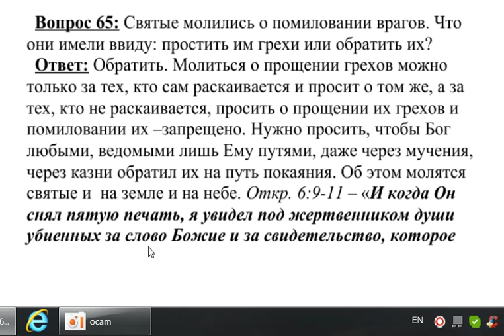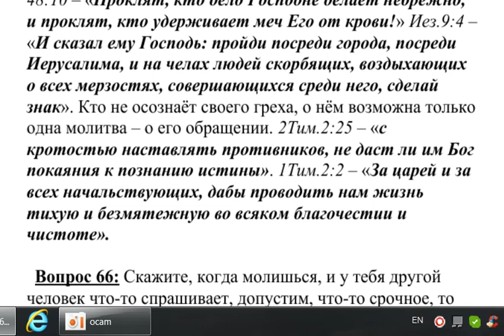65. Святые молились о помиловании врагов?